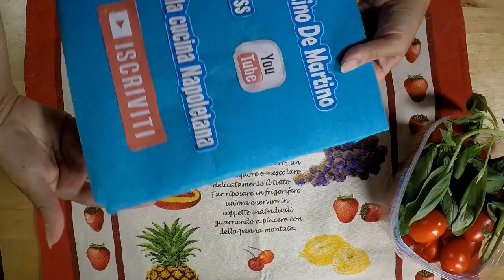Pizza fritta la vera ricetta 😋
La pizza fritta.
Dal dopoguerra a Sophia Loren, la storia della pizza fritta napoletana
Se la pizza è il simbolo gastronomico di Napoli riconosciuto in tutto il mondo, la pizza fritta è una specialità partenopea che fa tornare alla mente gli anni difficili del dopoguerra e la creatività del popolo Napoletano.
Calzone fritto tipico contiene ricotta, provola, cicoli o salame napoletano e io ci metto anche un po' di salsa.. Fatto con Kenwood Cooking Chef .

scrivetevi al mio canale vi faro' conoscere Napoli sul serio
scrivetevi al mio canale anche perché ogni ricetta fatta da me è un momento anche per divertirsi un po' .